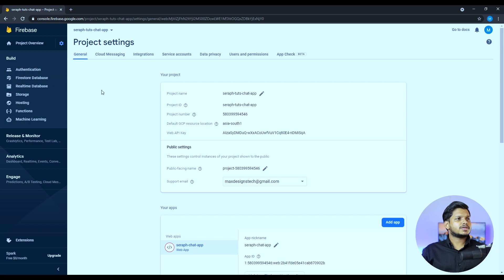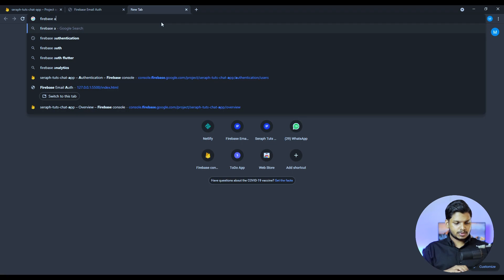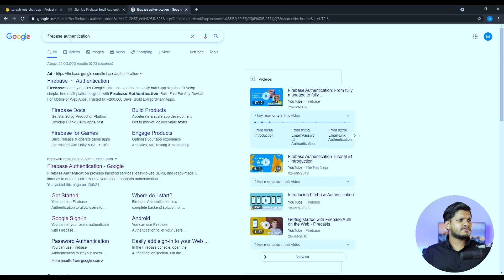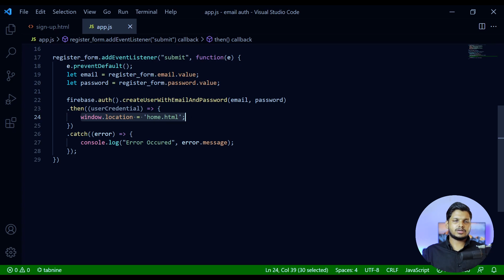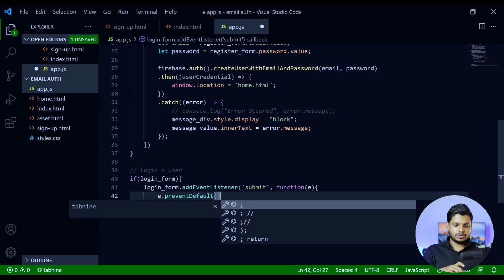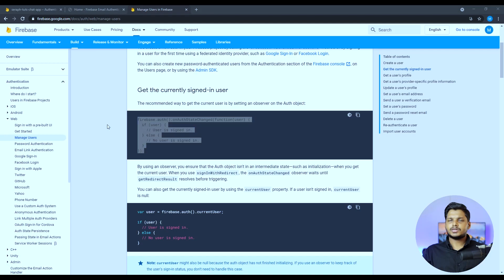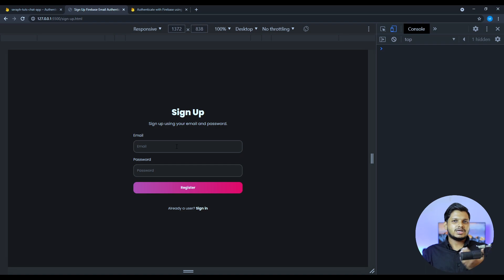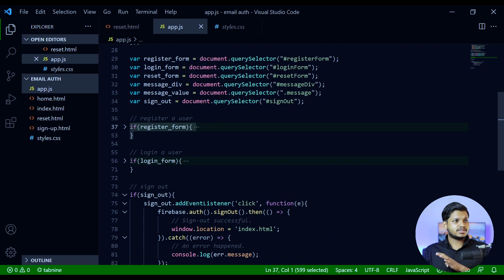Firebase Email Authentication Tutorial 🔥 | Malayalam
Hi guys, my name is Litson Thomas and welcome to the video!

In this video we are going to discuss about firebase authentication using email and password.
Many people are using firebase for their app development. Firebase is a platform for mobile and web application development that provides developers with extensive features to develop high-quality apps. In this video we will see how to enable email authentication in your project, so you can authenticate users by sending them an email link or code.

We are going to see how can one authenticate any email in firebase. We will also see the signup and reset process of users.

We will cover the following:
- Login
- Register
- Reset Password
- Sign out